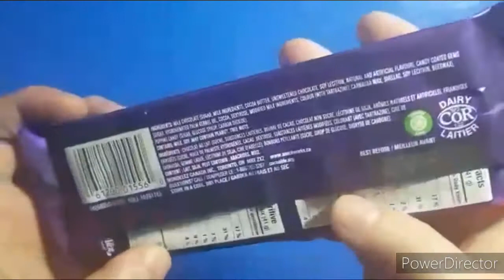Chocolate bar unwrapping #1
Cadbury dairy milk ( fireworks bar )